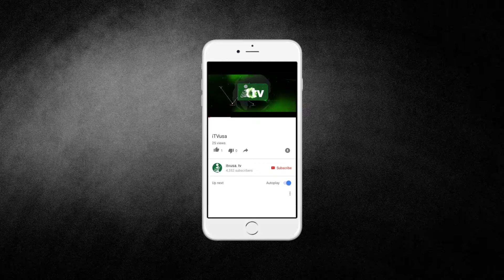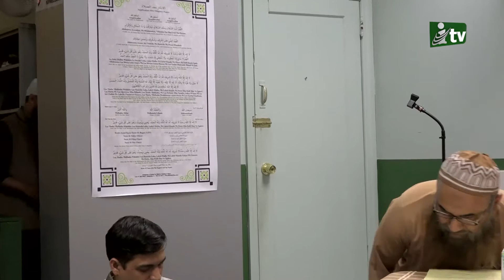Scholar Dr. Manjur E Elahi | Islamic Workshop | ইসলামিক ওয়ার্কশপ | iTVusa